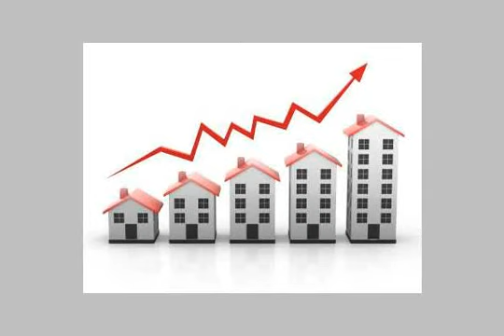Apartment For Sale In Mokattam Cairo - mlseg.com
Apartment For Sale In Mokattam Cairo نتحدى الجميع بارقى المناطق السكنيه فى مصر هضبه المقطم الهضبه الوسطى بجوار كليه صيدله ومودرن اكاديمى شقق باسعار لاتقارن اسأل جميع الشركات وقارن معنا بالاسعار انهيار الاسعار معنا دائم بدون انقطاع ليس هذا تقليل ولكن باعلى التصميمات الداخليه والخارجيه والمميزات الاخرى الخاصه بتسيهيلات الدفع الكاش والتقسيط اكثر من عرض والتسليم كالاتى(محارة-حلوق-عداد-اسانسير-واجه على طراز عالى -رخام-جرانيت-ليس كل ذالك ولك المساحات مختلفه 110م-135م-140م-175م كما تتوافر اماكن تحت الانشاء تسليم خلال سنه ولدينا شقق اخرى بالحى الاول والرابع تحت الانشاء شاهد ولك الاختيار - المقطم-الهضبه الوسطى-الحى السادس-ش محمد محمود-بجوار كليه صيدله ومودرن اكاديمى - Egypt Real Estate | Greater Cairo | Mokattam | Apartment For Sale